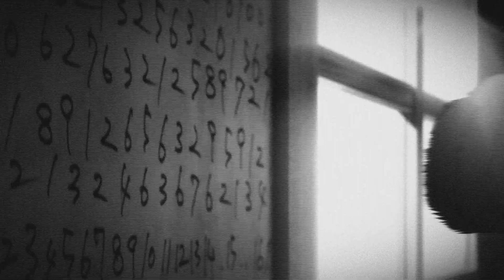-SAKAIDO- NAOTO KUROGANE CMV | BLAZBLUE CENTRAL FICTION 2.0 (PC with Mods)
LOOKING FOR JAPANESE GIFT CARDS FOR PSN, NINTENDO, AND ITUNES?! Then check out JapanCodeSupply!
Get $3 off any $50+ order by using the code: ETERNAL